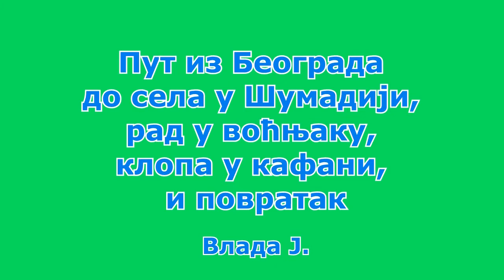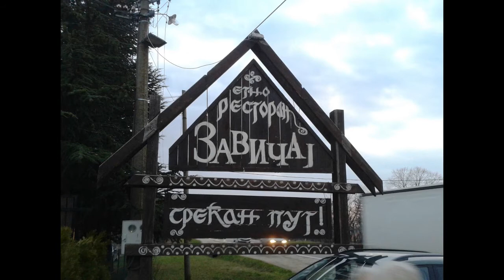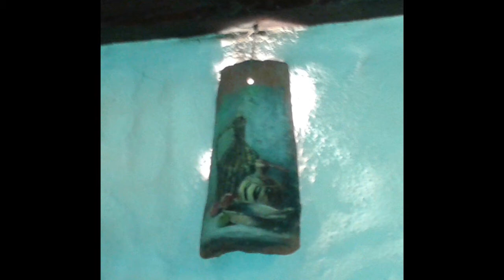Put iz Beograda do sela u Sumadiji, rad u vocnjaku, klopa u kafani, i povratak – Vlada J.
Молим Вас да ми запратите канал.

Molim Vas da mi zapratite kanal.

Погледајте и друге моје разне видео снимке:
- моје говорење на разне теме,
- моје музичке и хумористичке монтаже,
- моје ђускање,
- итд. ,
на ова три канала:

Pogledajte i druge moje razne video snimke:
- moja govorenja na razne teme,
- moje muzičke i humorističke montaže,
- moje đuskanje,
- itd.,
na ova tri kanala:

Скајп (Skype): vladimir.jankovic.vlada